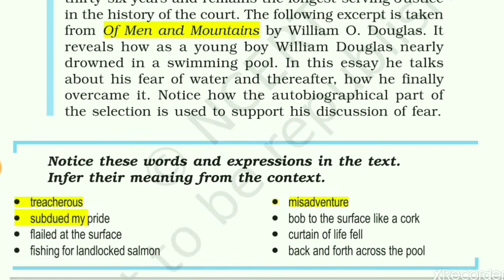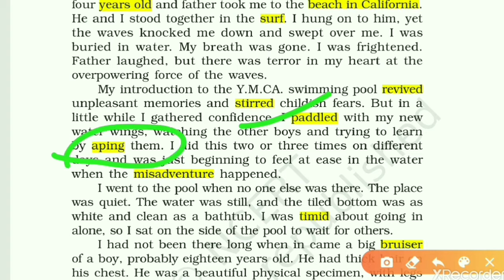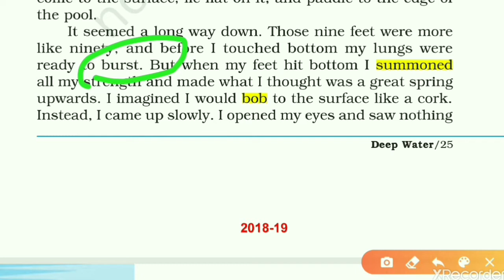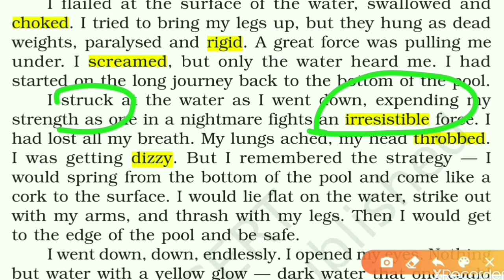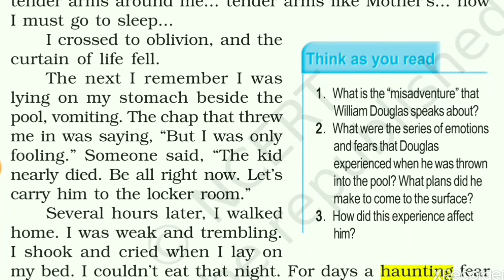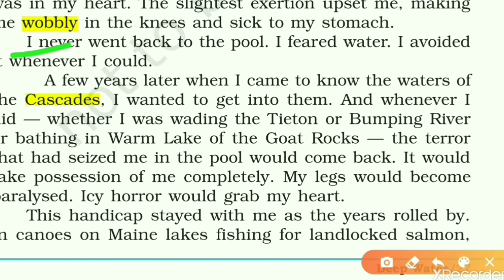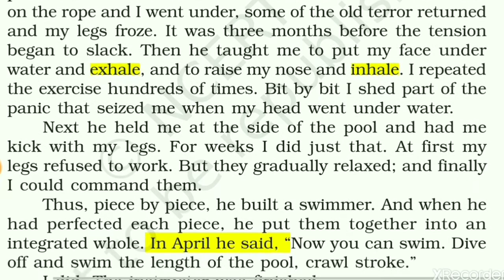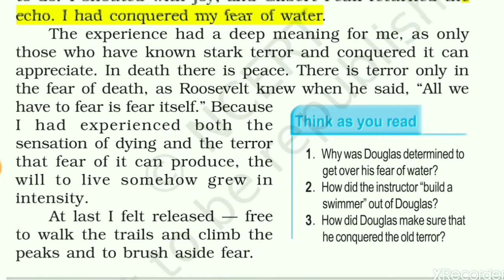DEEP WATER 12th, Flamingo Chapter-3 (Summary)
Dear Students..!

This is the 3rd chapter of class 12th English Flamingo book (Prose section).

This chapter has been summarised very nicely with beautiful pictures regarding every incidents of this topic.

Thankyou for visiting the Channel.🙏